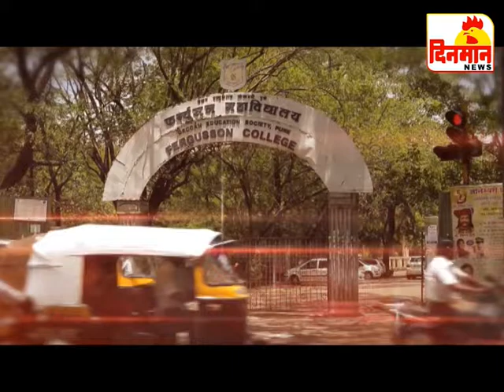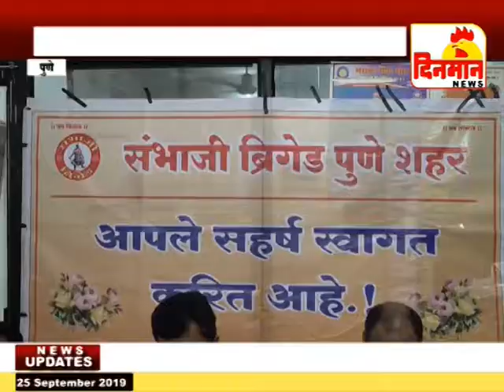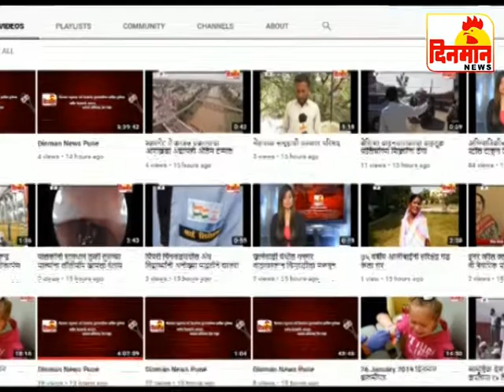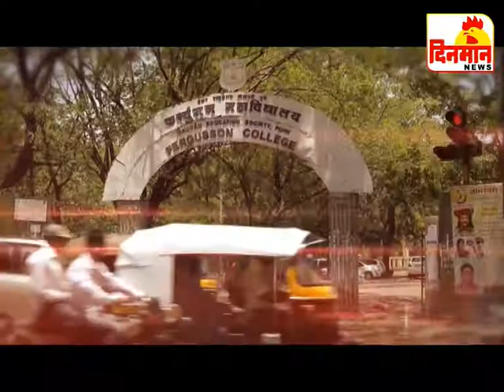25 September 2019 दिनमान बातमीपत्र